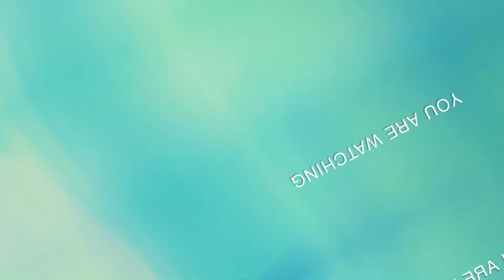How to make a Mother’s Day card in 5 mins